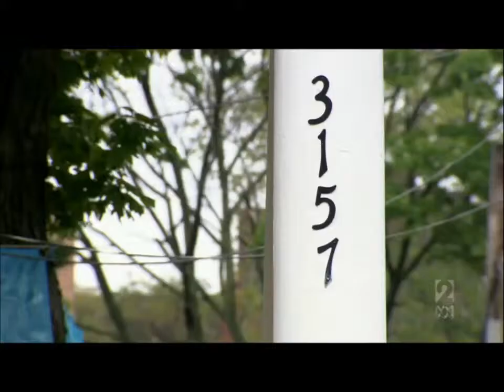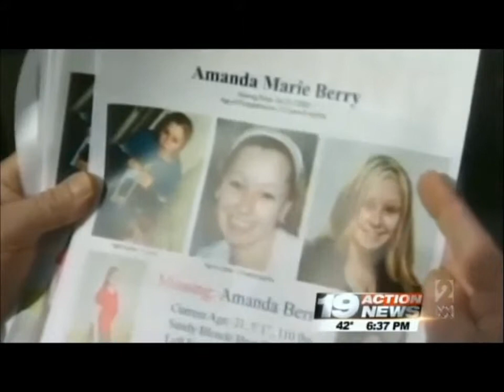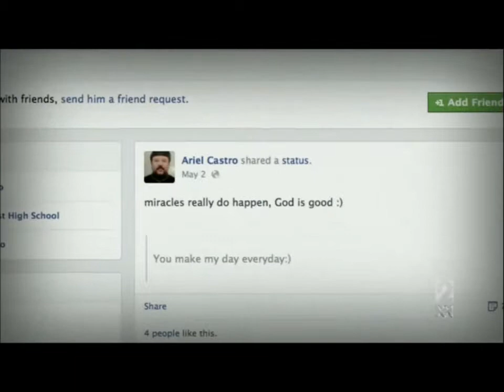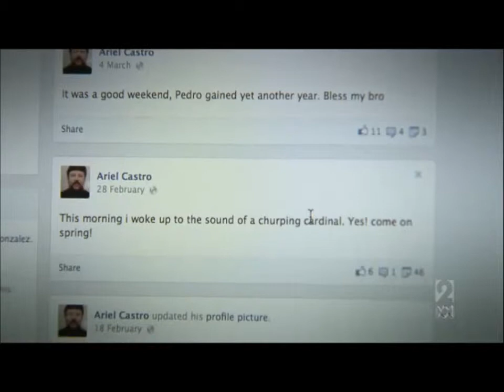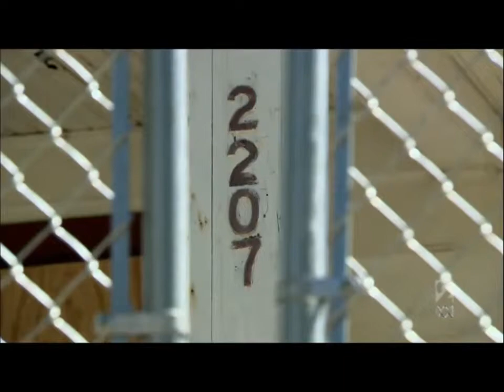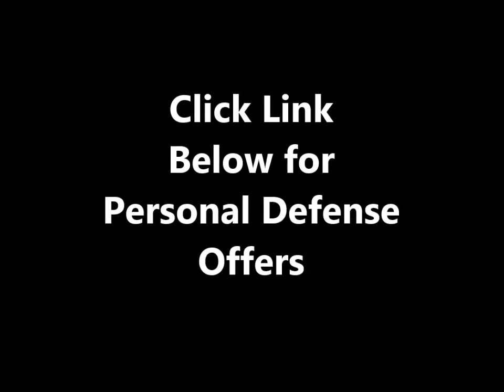Ohio Cleveland Kidnap Drama Pt-2